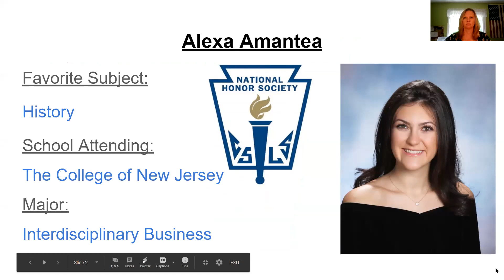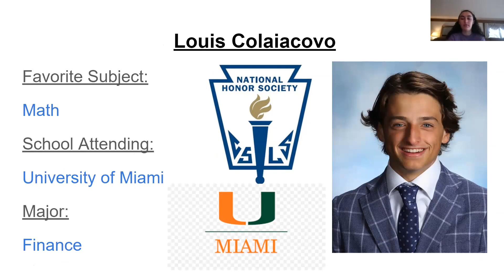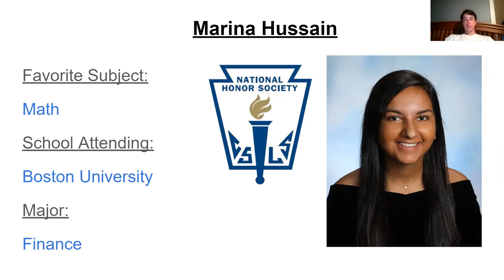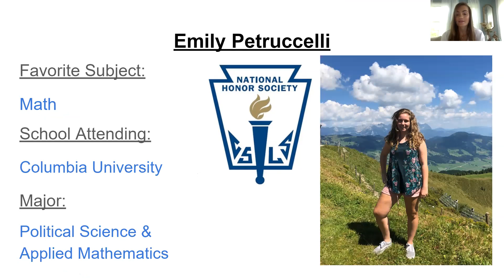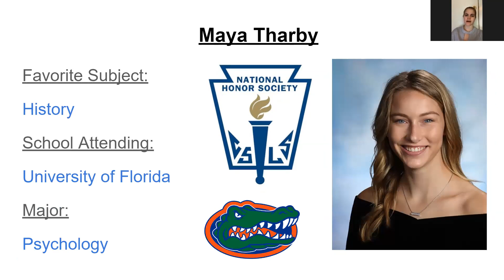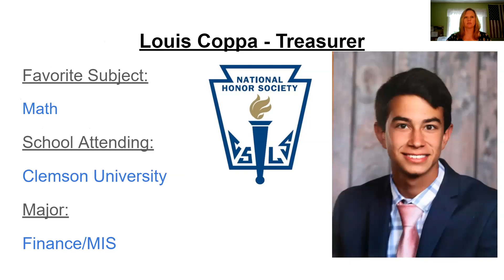Kinnelon High School: National Honor Society 2020 Senior Ceremony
Kinnelon High School National Honor Society Senior Class of 2020 Ceremony. Congratulations is extended to all.

Video Produced By: KHS N.H.S